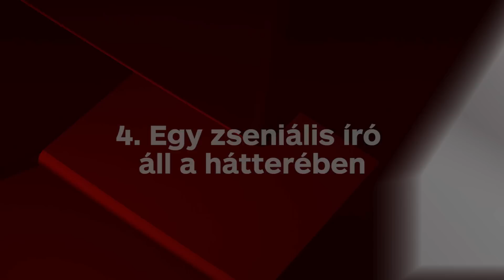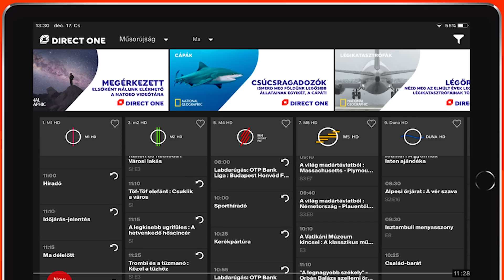5 ok, amiért érdemes rákattanni az Évek alattra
A brit televíziózás egyik legkreatívabb arca, RussellTDavies az ÉvekAlatt című sorozattal ügyesen és bátran csavart egyet az epizodikus formulán, de nem csupán ezért érdemes rámenni erre a disztópikus szériára.